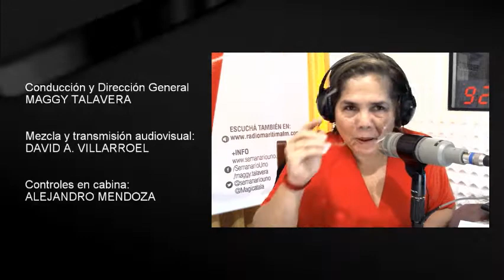Daniel Rodriguez - 27 de noviembre de 2018